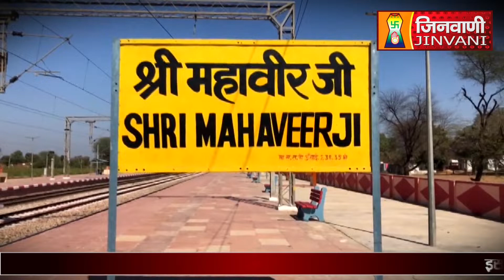Abhishek Shantidhara 01 Jan 2023 Mahaveer Ji Karauli,(Raj.) (A07494)